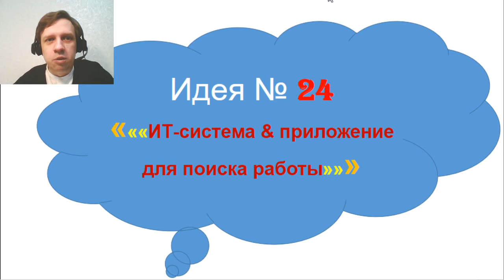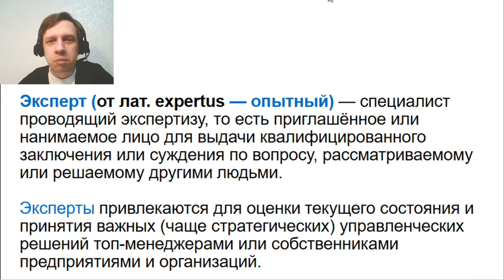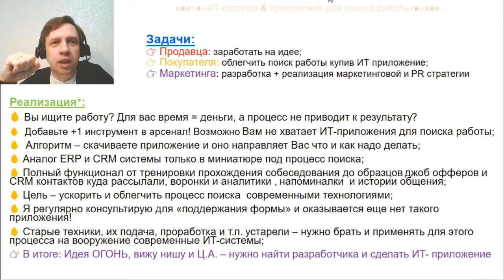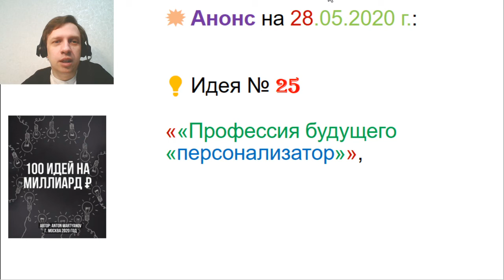24 из 100 ИДЕЯ№ 24 ИТ-система приложение для поиска работы" автор книги Anton Martyanov 100 идей ...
Всем привет! Меня зовут Anton Martyanov !
DSCM Эксперт
Автор книги 100 идей на миллиард рублей
Читаю Базовый курс "интерим-менеджера"
Бизнес-консультант
Прошу любить и жаловать! К Вашим услугам!

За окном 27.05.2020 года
24 й день как стартовал мой 100 -дневный марафон  Книга 100 идей на миллиард рублей автор Anton Martyanov DSCM эксперт

Представляю Вам идею  № 24  "ИТ-система & приложение для поиска работы"

лайфхак для таких же людей как  Я  Генератор идеи

термины и определения

Anton Martyanov DSCM эксперт - это

Digital Supply Chain Management (DSCM) — цифровые системы управления цепочками поставок
Эксперт (от лат. expertus — опытный) — специалист проводящий экспертизу, то есть приглашённое или нанимаемое лицо для выдачи квалифицированного заключения или суждения по вопросу, рассматриваемому или решаемому другими людьми.

Эксперты привлекаются для оценки текущего состояния и принятия важных (чаще стратегических) управленческих решений топ-менеджерами или собственниками предприятиями и организаций.

Задачи:
👉 Продавца: заработать на идее;
👉 Покупателя: облегчить поиск работы купив ИТ приложение;
👉 Маркетинга: разработка + реализация маркетинговой и PR стратегии

Реализация*:
🔥 Вы ищите работу? Для вас время = деньги, а процесс не приводит к результату?
🔥  Добавьте +1 инструмент в арсенал! Возможно Вам не хватает ИТ-приложения для поиска работы;
🔥  Алгоритм – скачиваете приложение и оно направляет Вас что и как надо делать;
🔥 Аналог ERP и CRM системы только в миниатюре под процесс поиска;
🔥 Полный функционал от тренировки прохождения собеседования до образцов джоб офферов и CRM контактов куда рассылали, воронки и аналитики , напоминалки  и истории общения;
🔥 Цель – ускорить и облегчить процесс поиска  современными технологиями;
🔥 Я регулярно консультирую для «поддержания формы» и оказывается еще нет такого приложения!
🔥 Старые техники, их подача, проработка и т.п. устарели – нужно брать и применять для этого процесса на вооружение современные ИТ-системы;
👉 В итоге: Идея ОГОНЬ, вижу нишу и Ц.А. – нужно найти разработчика и сделать ИТ- приложение

💥 Анонс на 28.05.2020 г.: 💡 Идея № 25 ««Профессия будущего «персонализатор»»,

С моими идеями Вы станете миллиардерами!

С Уважением,
автор книги Anton Martyanov DSCM эксперт
Бизнес-консультант
Интерим-менеджер

Я пишу новую книгу 352 идеи на триллион рублей  - поднял планку после 1й книги, т.к. миллиард для нашей страны уже маловато явно

🧞‍♂️Мой ютуб канал будет популярным!
🎯Цель: 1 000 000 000 просмотров ежемесячно

Я стану триллионером